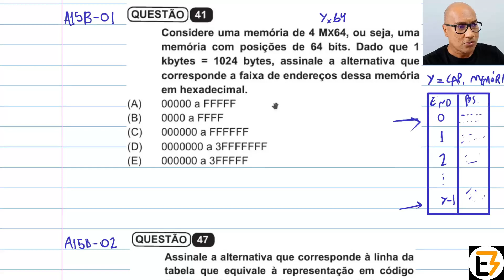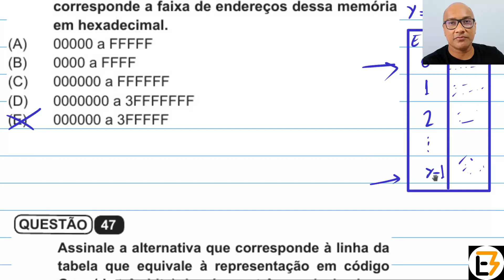Sistemas microprocessados: endereço de memória (Instituto aocp)